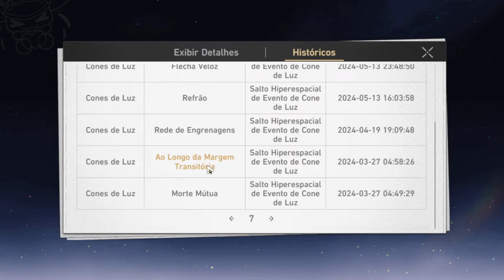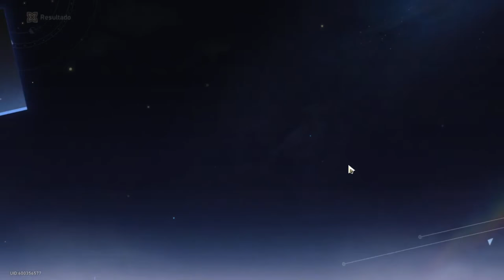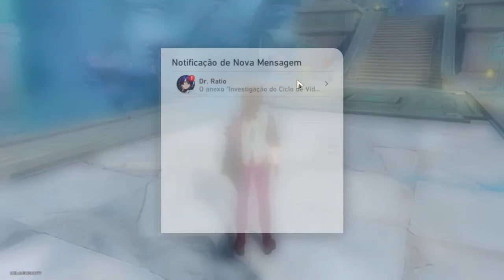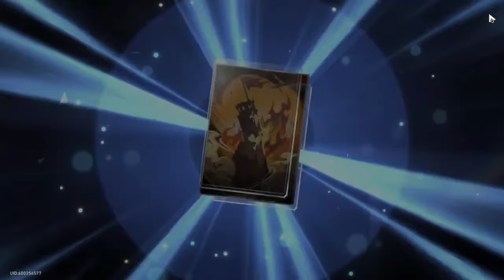GASTEI TODA MINHA SORTE NO BANNER DA FEIXIAO - HONKAI STAR RAIL 2.5